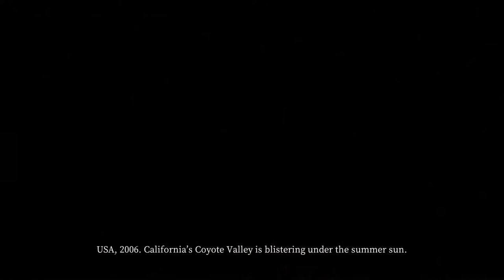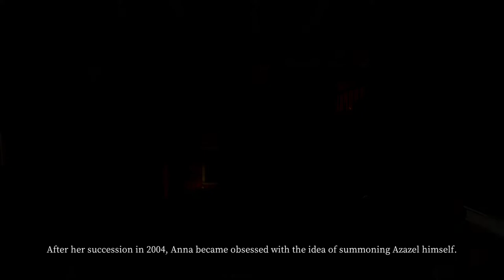Devour - Full Game Play